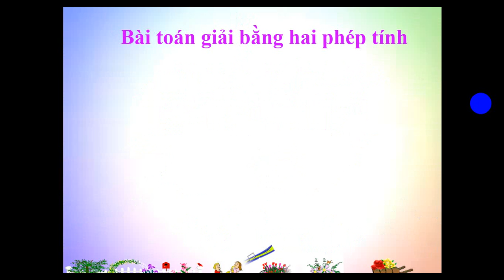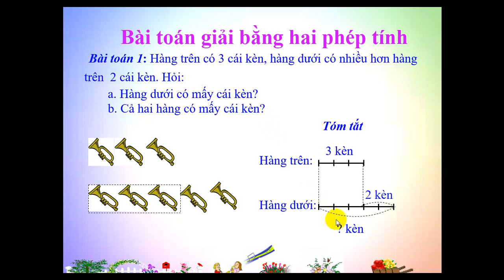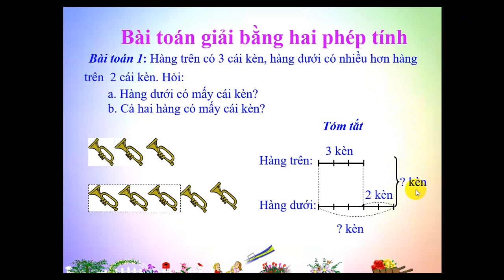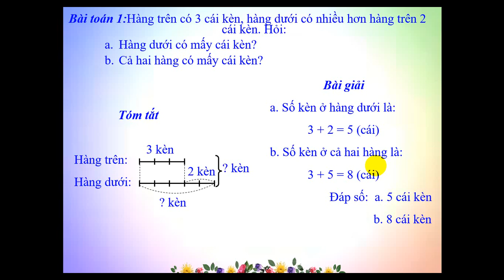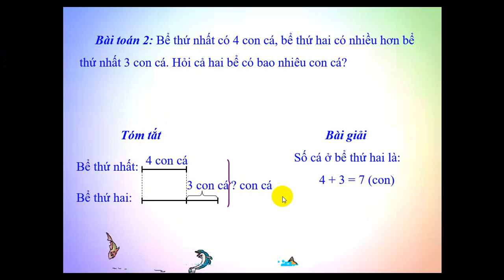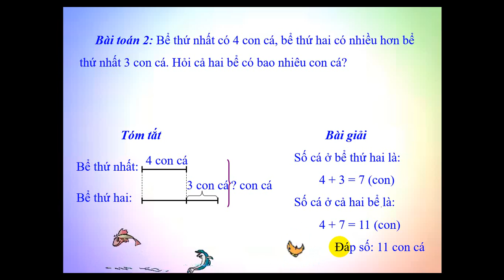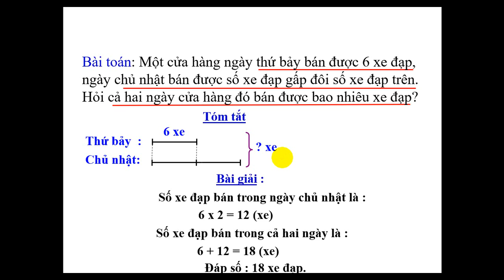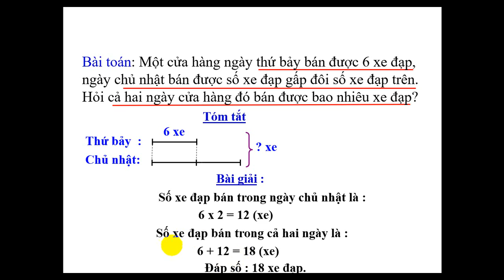TOÁN 3 - BÀI TOÁN GIẢI BẰNG HAI PHÉP TÍNH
GV giảng: Lương Ngọc Hạnh
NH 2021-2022